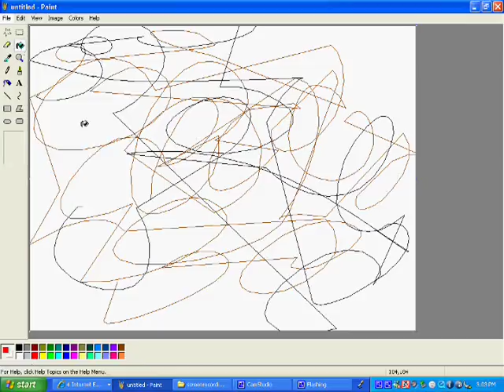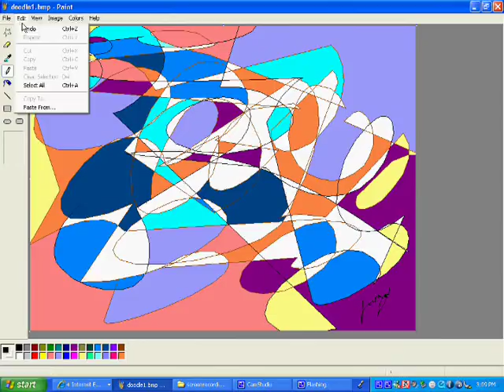Speed Painting: Geometry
I did this in about 10 minutes, if that, using MS Paint. It's an abstract. Enjoy!